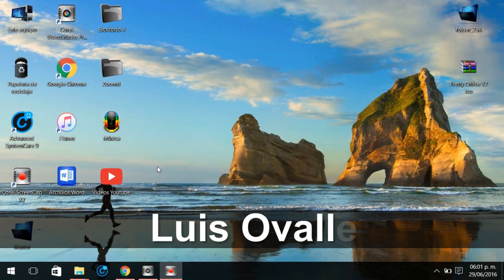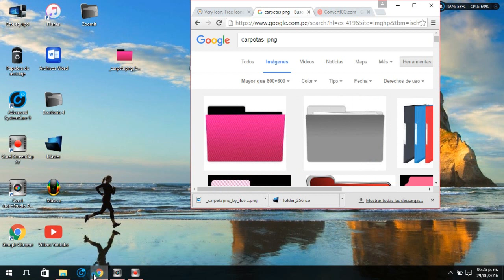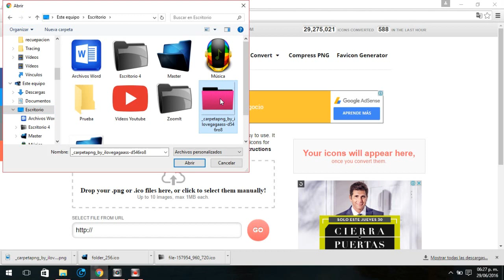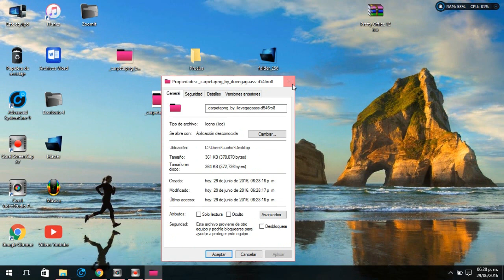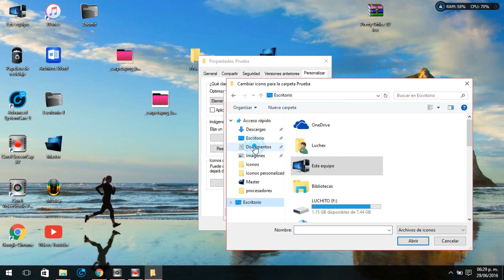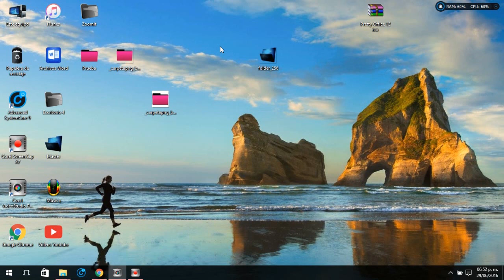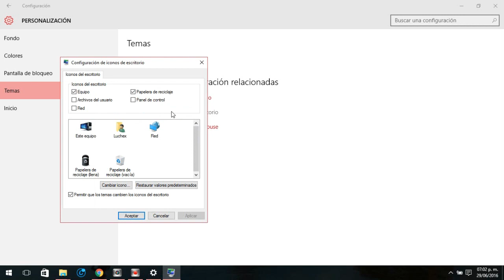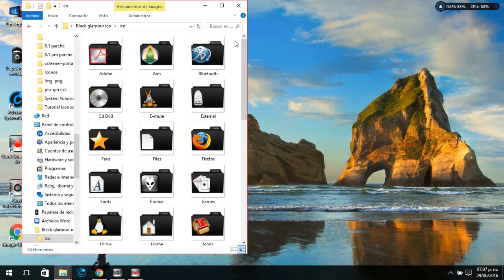COMO PERSONALIZAR CARPETAS E ICONOS EN WINDOWS SIN PROGRAMAS [2019]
Personalizar tus carpetas o iconos en windows 10,8,7 de una manera segura y sin programas y darle una apariencia única es fácil. Los pasos a seguir son sencillos, sigue este vídeo al detalle.

VÍDEOS SUGERIDOS:

Acá te dejo la lista de antivirus gratis, cada vídeo contiene una guía de como instalarlo y el enlace de descarga esta en la descripción de cada vídeo.